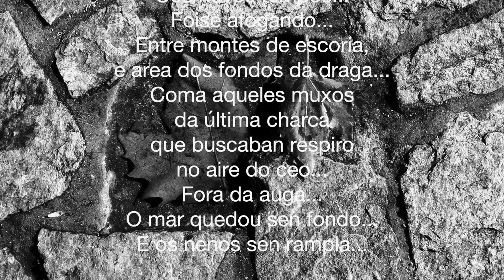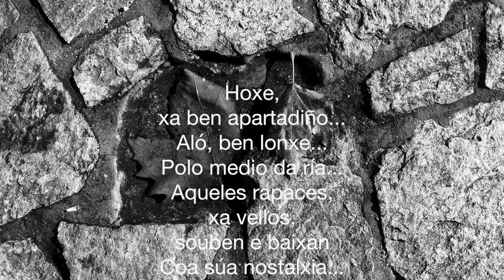Roubáronlle o Mar